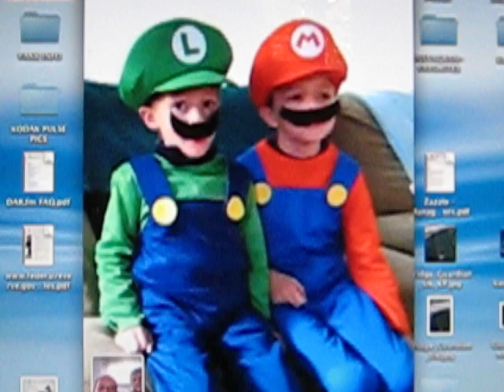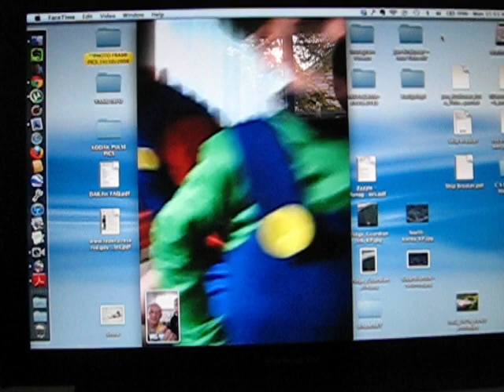Mario & Luigi Boys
Ryce & Liam's 2011 Halloween costumes